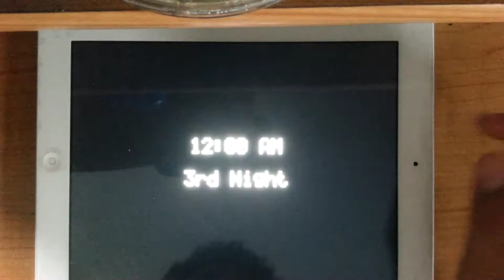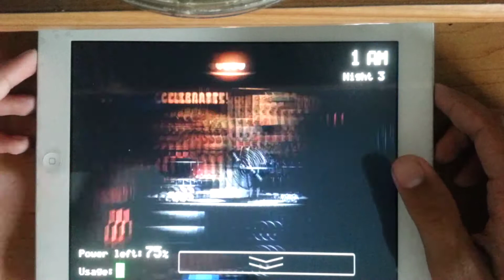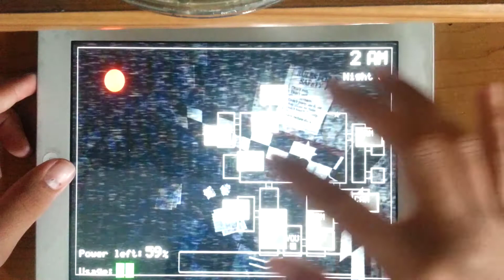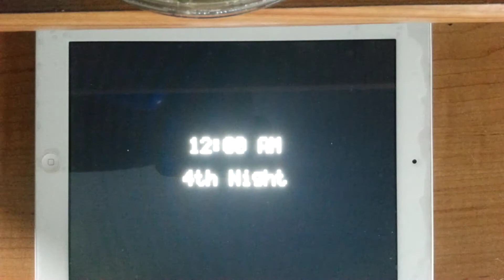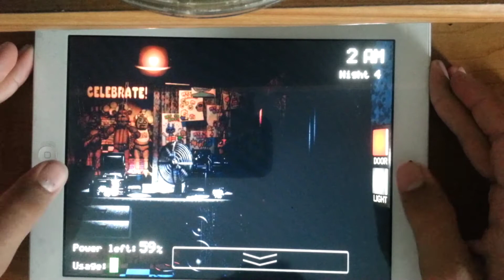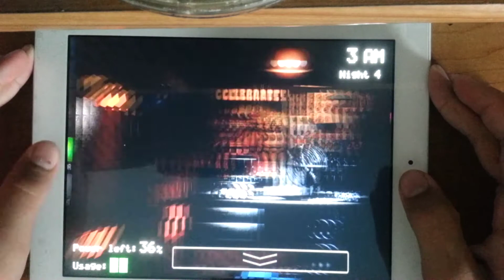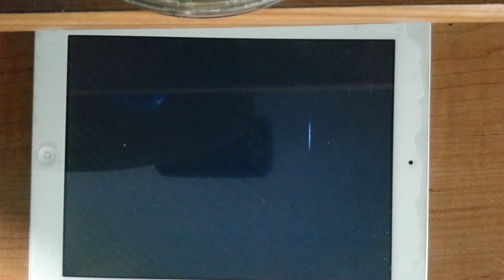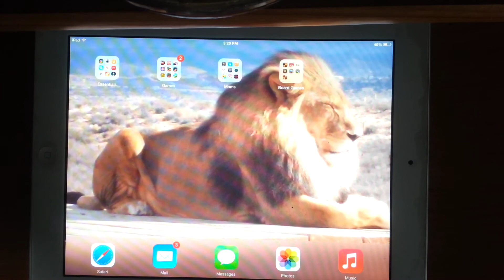Five Nights at Freddie's ep.4- The Naming Ceremony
Thumbnail by Donut Witch